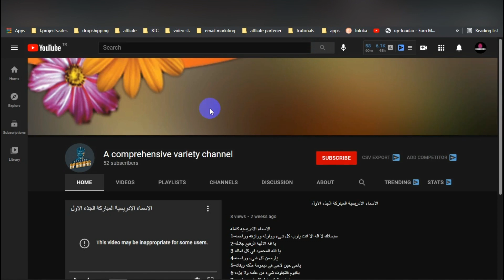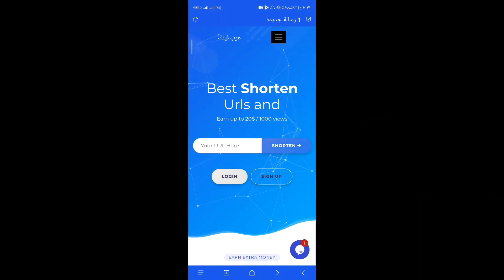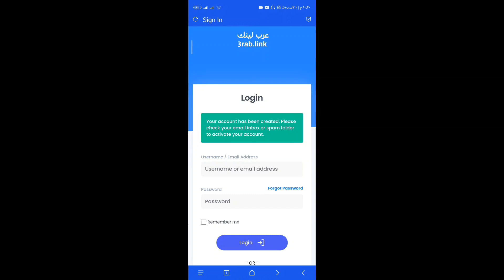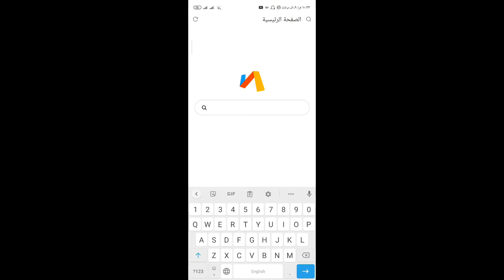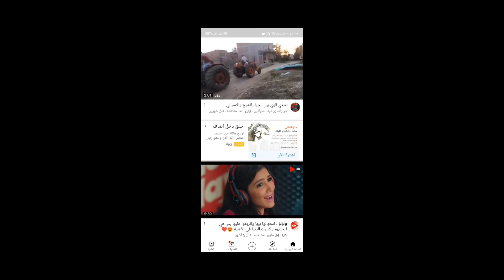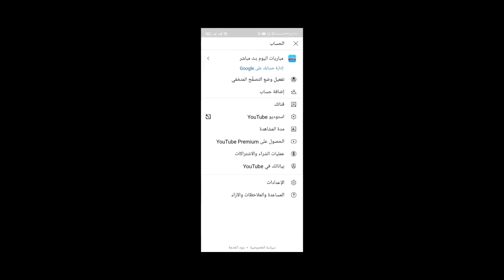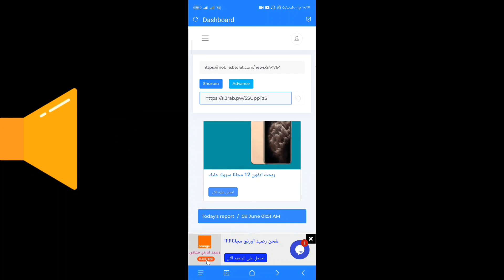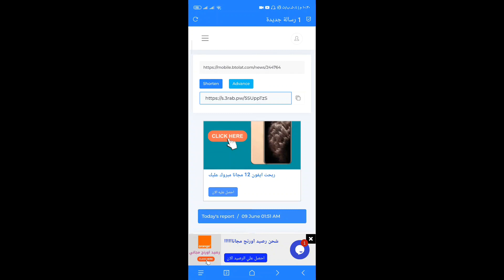اربح 5$ يوميا مجانا للمبتدئين بهذة الادوات | كيفية الربح من الانترنت 2021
اربح 5$ يوميا مجانا للمبتدئين | كيفية الربح من الانترنت  كيفية الربح من الانترنت طرق الربح من الانترنت
اليوم ساشارك معكم طريقة قوية جدا للربح من الانترنت 2021 من شرح متابع لنا راسلني و حب انو يشارك معكم طريقتة في ربح اكثر من 5$ يوميا من الربح من اختصار الروابط2021 اتمنى افادتكم و بالتوفيق ❤️
👇 جميع الروابط في المدونه هنا
جروب التليجرام
لا تضغط هنا👇🤫
.ازيكم يا شباب طبعا بما انكم بتتفرجوا علي الفيديو ده فاكيد انتم مهتمين في مجال الربح من الانترنت
 .الانترنت فيه طرق كثيره جدا جدا ممكن تستغلها و تكسب منها مبالغ كبيره
 .ومهمتنا في قناه دكتور الربح هي ان  نكشف لكم هذة الطرق و اسرار العمل على الربح من النت

 في هذا الفيديو سنتعلم طريقه جديده في مجال الربح من الانترنت هذه الطريقه تعتبر من اشهر الطرق في مجال الربح من الانترنت
الربح من الانترنت 2020 هي من اكتر المجالات انتشاراً في الفترة الاخيرة العديد من الناس في الفترة الاخيرة تطورت ثقافتهم وقرروا ان يتركو العمل في أرض الواقع والتوجه للعمل عبر الانترنت ,

لكن ثقافة الربح من الإنترنت للأسف ليست منتشرة في العالم العربي ، والثقافة العربية ، والعقل العربي لا يستطيع أن يدرك أن هناك بالفعل طرقًا للربح من الإنترنت ، لكنهم يتساءلون كيف ذلك؟
المشكلة ببساطة أنك تؤدي خدمة معينة تفيد شخصًا آخر ، وبناءً على ذلك تحصل على أجر ، لكن القضية ليست بنك ثروة ، الموضوع عمل.

السؤال التالي كيف تستفيد من الانترنت؟
هناك العديد من المجالات التي يمكنك من خلالها تحقيق ربح من الإنترنت ، ومن بين هذه المجالات التسويق بالعمولة أو التسويق بالعمولة ، وهو مجال معروف وشائع جدًا لفترة طويلة.

فكرة الربح من الإنترنت أصبحت فكرة مألوفة لمعظم مستخدمي الإنترنت في الوقت الحالي، و لكن المشكلة التي يعاني منها الكثيرون هي اختيار طريقة الربح من الإنترنت المناسبة للبدء بها.

بالطبع لكي تختار الطريقة المناسبة لك، فعليك أولاً التعرف وتكوين فكرة جيدة عن مجموعة كبيرة ومتنوعة من طرق الربح من الإنترنت، ومن ثم تختار منها ما يناسبك وتبدأ في تنفيذها… وهذا ما سأقدمه لك اليوم.

في هذا الدليل سوف أضع بين يديك مجموعة كبيرة ومتنوعة من الطرق الحقيقية والشرعية للربح من الإنترنت، والتي يمكنك من خلالها تحقيق أرباح بآلاف الدولارات، والاعتماد عليها كمصدر أولي للدخل مثل آلاف الشباب العربي غيرك الذين نجحوا في ذلك.

اربح 5$ يوميا مجانا للمبتدئين بهذة الادوات | كيفية الربح من الانترنت 2021 مواقع الربح من الانترنت الربح من الانترنت 2021 ربح المال من الانترنت